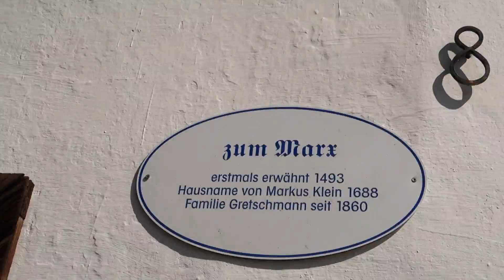Camping In Germany With Kids🏕️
Camping with 3 kids can be challenging especially with a toddler. Who else has been craving some adventure after this long winter? I do hope you enjoyed the breathtaking scenery as much as we did!

We cannot recommend the farm we camped out enough! A lovely Bio farm with lovely people and stunning views!

You can Find the Campsite here! Perfect for families with kids!

  ~Special thank you to all who have followed us on this journey! Your friendship has really meant alot to me during the good and hard times!